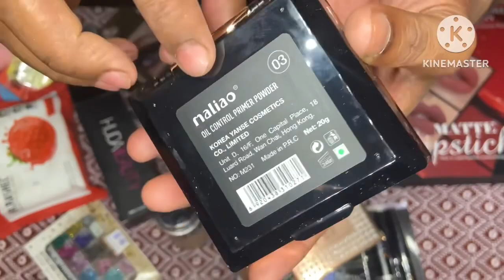Review+demo of pure beige huda beauty foundation powder compact neckline primer#unboxing￼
aesthetic makeup products tiktok
cosmetic unboxing video
makeup unboxing video
aesthetic unboxing video
unboxing beauty vide

fit me foundation 11
fit me compact powder 120
unboxing malayala
unboxing
unboxing

Kookoomakeup
Makeupkookoo

Thanks for my YouTube video watch🙏